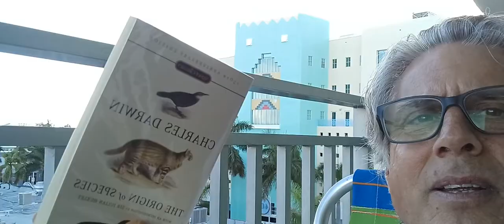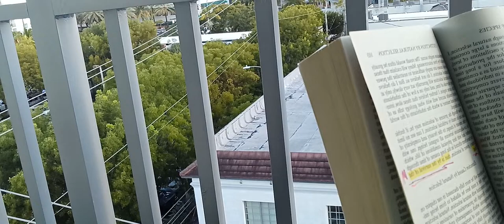La diferencia entre el culto Judío, el Católico y el Evangélico - La respuesta...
Recién te enteras?

Ref: La diferencia entre el culto Judío, el Católico y el Evangélico.